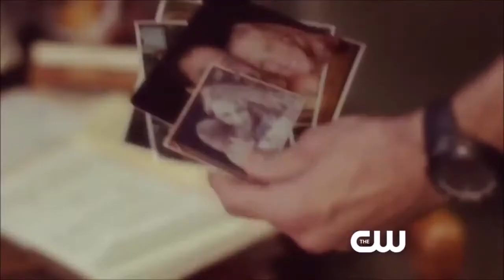Supernatural - Supernatural 200th Episode Music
My first attempt at a fan video!  I own absolutely nothing.  Everything is bits from the show and music from the 200th Episode!  Hope you like it!